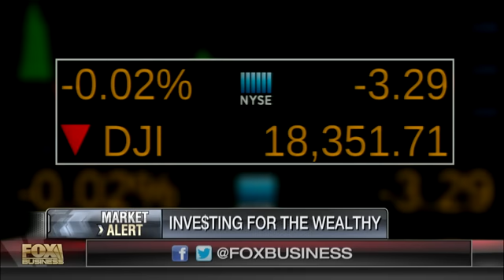Where the wealthy are investing now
Mike Ryan, UBS chief investment strategist for wealth management, discusses biggest movement trends among wealthy investors, and his outlook for the July jobs report.